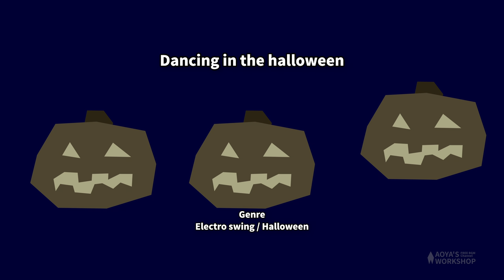【フリーBGM ハロウィン】Dancing in the halloween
ハロウィンBGMです
Halloween BGM